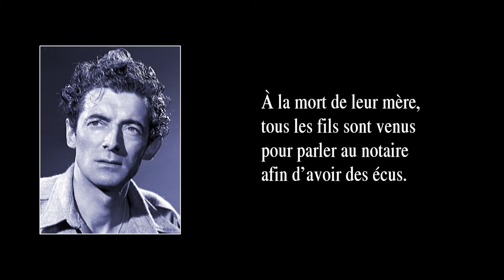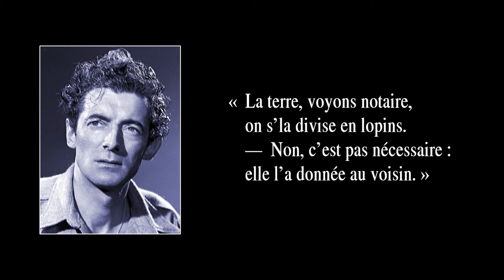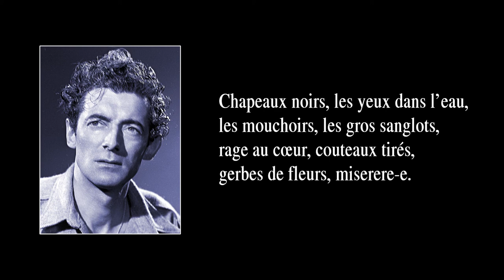L’HÉRITAGE – version de 1961 (en récital) – avec paroles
Dès le début des années 50, Félix Leclerc devint une célébrité, à Paris comme au Québec. Mais ce contemplatif n’appréciait guère son nouveau statut ; aussi goûtait-il les pauses de tournées et d’engagements publics pour retrouver la paix du foyer, à Vaudreuil, où il s’était établi en 1945 avec son épouse, Andrée Viens (épousée en 1942), et son fils, Martin (né en 1945). Dans son havre de paix, Félix Leclerc ne chômait pas : il y créa de nombreuses chansons (dont ses plus connues) ainsi que des pièces de théâtre – cet art pour lequel il se passionnera toute sa vie – et des textes pour ses publications littéraires. Ainsi, les années 50 de Félix Leclerc furent des années de tournées de spectacles, de publications littéraires, de créations de pièces de théâtre et d’invitations de toutes sortes – on se l’arrachait, quoi ! Au sujet des chansons créées au cours de cette décennie, on pourrait dire qu’elles se situaient dans la continuité de celles des années 40 : du swing ; des petites histoires (du théâtre chantant en miniature, en quelque sorte) ; un certain mysticisme (Le chant de la création, Comme Abraham) ; de la grandeur d’âme, amalgamée à une grande sensibilité (Blues pour Pinky, Ce matin-là) ; de la lucidité, par le regard porté sur les mœurs de ses semblables, regard souvent moqueur et humoristique (La chanson du pharmacien, Attends-moi, ti-gars, L’Héritage, Ô mon maître), ou attristé (Le roi et le laboureur).

La chanson “L’Héritage” fut créée en 1957 et parut en 1959 sur l’album “Félix et sa guitare Nº 3” (Montréal, Épic, 1959) et sur l’album “Les nouvelles chansons de Félix” (Paris, Philips, 1959) (album réédité sous le titre “L’Héritage”, avec quelques chansons ajoutées). La version de récital entendue ici fut captée en 1961 à La Butte à Matthieu (Val-David, Laurentides, Québec).

PAROLES (pour ce récital, le couplet “Béatrice voulait le veau” fut supprimé) :

À la mort de leur mère,
tous les fils sont venus
pour parler au notaire
afin d’avoir des écus.

Chapeaux noirs, les yeux dans l’eau,
les mouchoirs, les gros sanglots,
rage au cœur, couteaux tirés,
gerbes de fleurs, miserere.

Les Bons de la Victoire
disparurent en premier,
et les fonds de tiroir,
étalés sur le plancher.

« Moi, je prends la maison,
je suis l’aîné des garçons.
— Non. Toi, ce s’ra l’piano.
Emporte-le don(c) sur ton dos ! »

« La terre, voyons notaire,
on s’la divise en lopins.
— Non, c’est pas nécessaire :
elle l’a donnée au voisin. »

gerbes de fleurs, miserere-e.

« Dites-nous don(c), les bâtiments,
qui c’est qui va n’hériter ?
— C’est écrit dans l’testament
qu’ça va aux œuv’ de charité. »

Le fils qui est médecin
hérite du râteau à foin ;
celui qu’est aviateur,
d’une paire de bœufs sans valeur.

L’engagé d’la maison
reste collé avec l’horloge.
Dans l’tic-tac de l’horloge,
était roulé un million !

C’est la vieille qui a gagné !